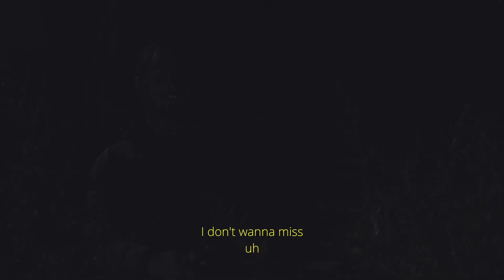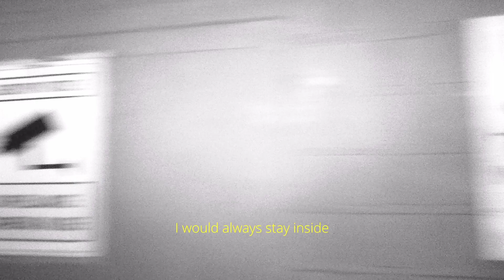10PM IN STREATHAM (OFFICiAL MUSiC ViDEO)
dir: @die4ruebyn + @charlie.troullos
shot & edited by: @charlie.troullos